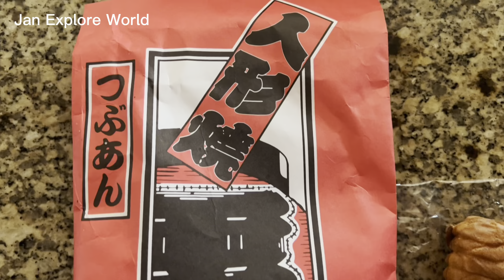Asakusa Speciality, Tokyo, Japan 浅草名产 人形烧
Local Famed Speciality, Tokyo, Japan